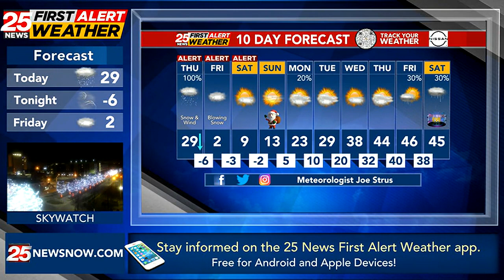25 News First Alert Thursday Forecast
25 News First Alert Thursday Forecast